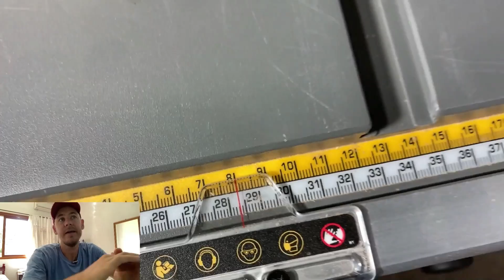O Jeito Perfeito! Um Projeto Exclusivo para suas Cozinha.